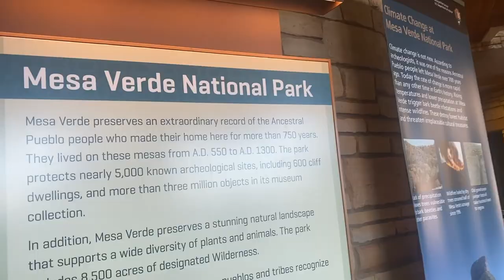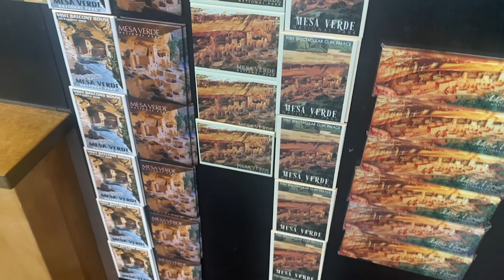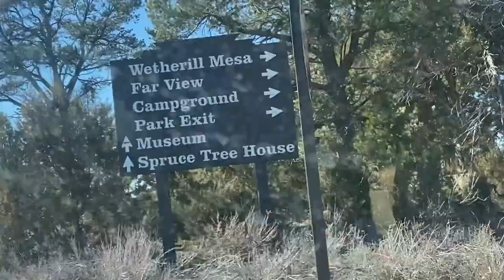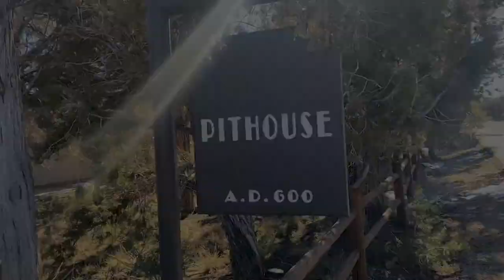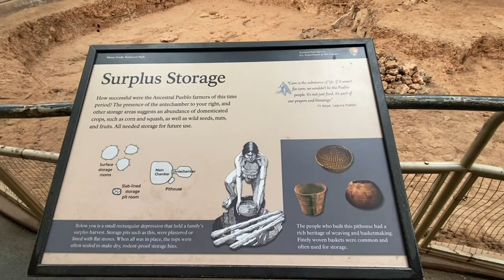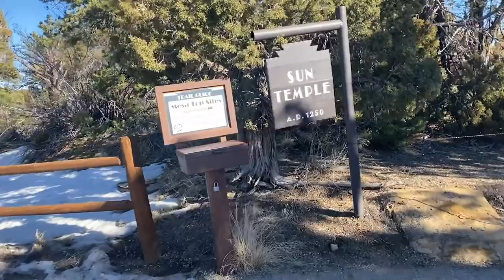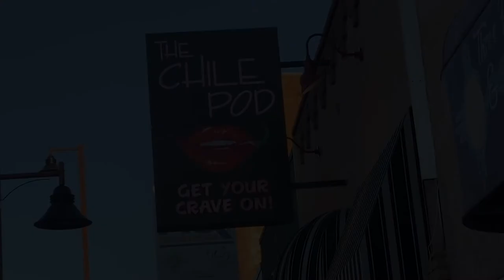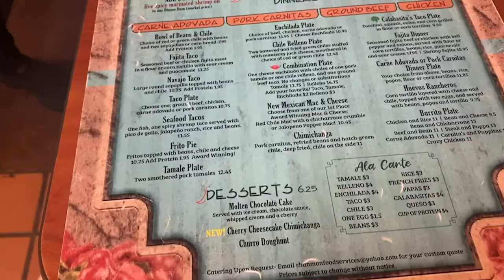COLORADO VLOG! Sightseeing, Mesa Verde, Good Food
Come with me to Colorado on my off day as we venture out to Mesa Verde National Park, tour cliff dwellings, and have good food!

///POSTING SCHEDULE: Weekly

///VIDEO GEAR
Neewer Ring Light Kit Tripod-UBeesize 51" Extendable with Bluetooth Remote LaCie Rugged Mini 5TB External Hard Drive Portable HDD WD 2TB Silver My Passport for Mac Portable External Hard Drive

///MORE
Living on Purpose exists to empower you, help you design your life, and improve your life to add value to the world.

Come and join us and live your purpose in truth through the bad, good, & ugly of life!